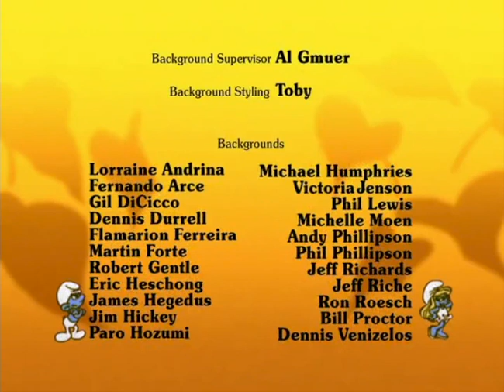206 Cowboy Smurf